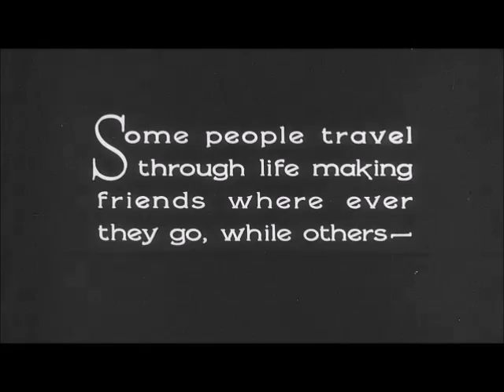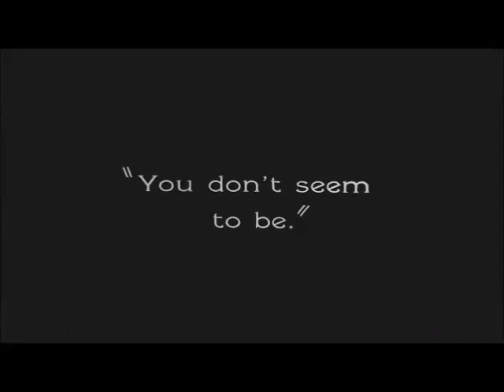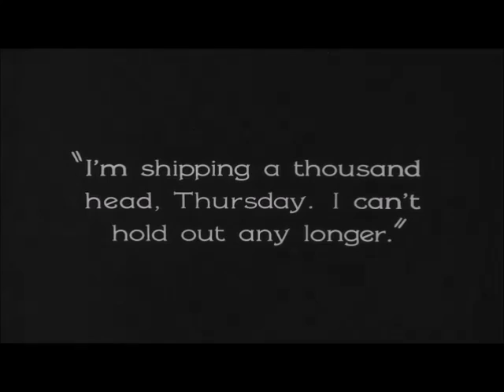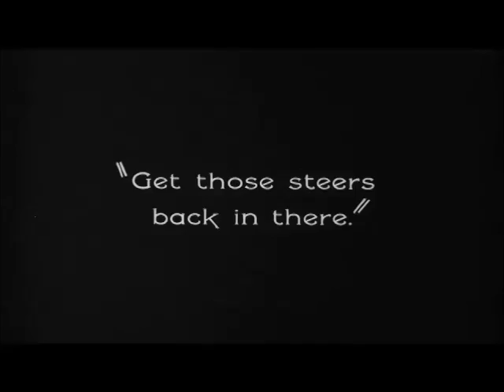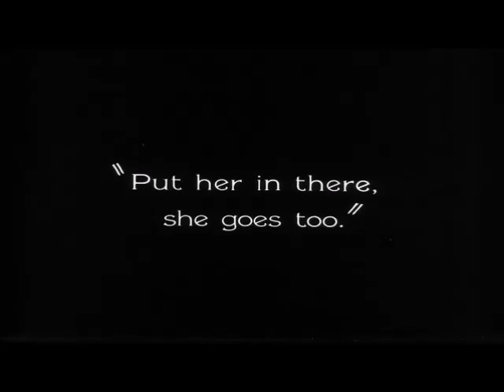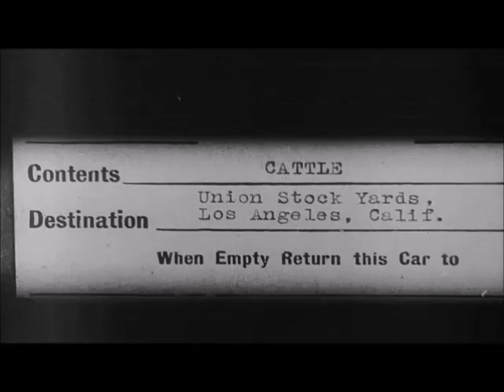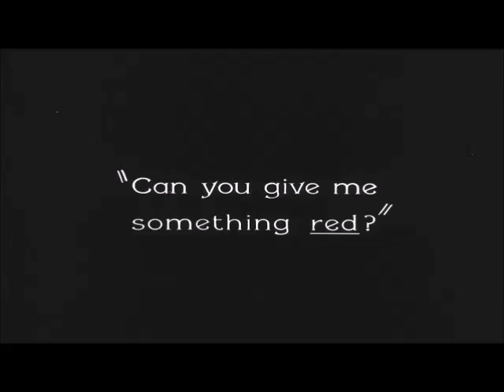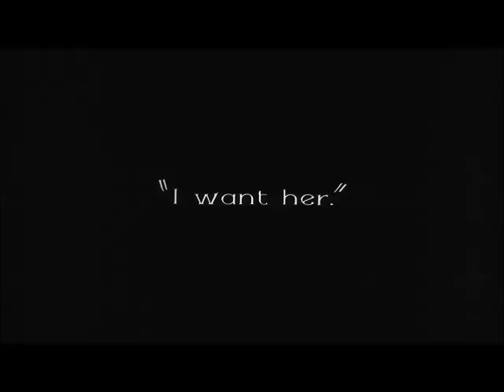Classic Silent Film 'Go West' (1925) | Buster Keaton's Western Comedy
English
Experience the timeless charm of silent cinema with 'Go West' (1925), a classic comedy masterpiece directed by Buster Keaton. This vintage gem from Old Hollywood combines the artistry of the silent era with hilarious Western comedy. Join us in revisiting this iconic film from Buster Keaton's illustrious filmography and immerse yourself in the golden age of cinema. Explore the history, humor, and genius of silent movie entertainment as we journey back to a bygone era of storytelling. Discover the enduring magic of 'Go West' in this enchanting silent film adventure.

German
Erleben Sie den zeitlosen Charme des Stummfilms mit 'Go West' (1925), einem klassischen Meisterwerk der Komödie unter der Regie von Buster Keaton. Dieses Vintage-Juwel aus dem alten Hollywood verbindet die Kunst des Stummfilmzeitalters mit urkomischer Western-Komödie. Begleiten Sie uns bei der Wiederentdeckung dieses ikonischen Films aus Buster Keatons glanzvoller Filmografie und tauchen Sie ein in das goldene Zeitalter des Kinos. Erkunden Sie die Geschichte, den Humor und das Genie des Stummfilms, während wir uns auf eine Reise in eine längst vergangene Ära des Geschichtenerzählens begeben. Entdecken Sie die anhaltende Magie von 'Go West' in diesem bezaubernden Abenteuer des Stummfilms.

Italian
Vivi il fascino senza tempo del cinema muto con 'Go West' (1925), un classico capolavoro comico diretto da Buster Keaton. Questa gemma vintage dell'Old Hollywood combina l'arte dell'era del cinema muto con una comicità esilarante di stampo western. Unisciti a noi nel riscoprire questo iconico film dalla illustre filmografia di Buster Keaton e immergiti nell'epoca d'oro del cinema. Esplora la storia, l'umorismo e il genio dell'intrattenimento del cinema muto mentre ci addentriamo in un'epoca ormai passata nella narrazione delle storie. Scopri la magia eterna di 'Go West' in questa affascinante avventura del cinema muto.

Russian
Почувствуйте вечное очарование немого кино с 'На запад' (1925 год), классическим комедийным шедевром режиссёра Бастера Китона. Это винтажное произведение из старого Голливуда объединяет искусство эпохи немого кино с безумной комедией жанра вестерн. Присоединяйтесь к нам в путешествии обратно во времена истории кино, чтобы пережить величие этого иконичного фильма из великой кинокарьеры Бастера Китона и погрузиться в золотой век кинематографа. Исследуйте историю, юмор и гениальность развлечения немых фильмов, возвращаясь в далёкую эпоху искусства рассказа. Откройте вечную магию 'На западе' в этом очаровательном приключении немого кино.

Japanese
1925年の無声映画『ゴーウェスト』、監督バスター・キートンの古典コメディ傑作による無声映画の永遠の魅力をご体験ください。このヴィンテージな名作は、古きハリウッドの芸術とウエスタンコメディの笑いを組み合わせ、無声時代の芸術をお楽しみいただけます。バスター・キートンの輝かしい映画作品の1つとして、このアイコニックな作品を再訪し、映画の黄金時代に没入してください。無声映画の歴史、ユーモア、そして天才の素晴らしさを探求しながら、物語の昔ながらの時代に旅立ちます。この魅惑的な無声映画の冒険で『ゴーウェスト』の持続的な魔法を発見しましょう。